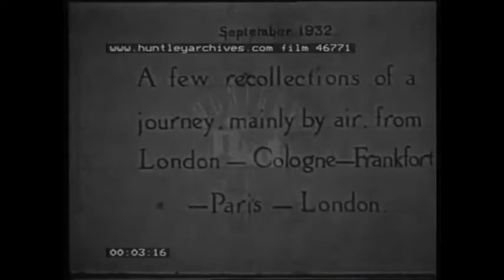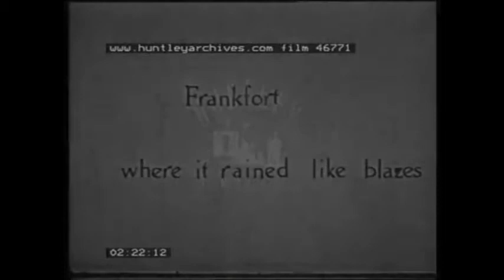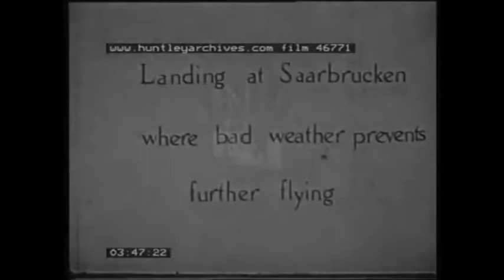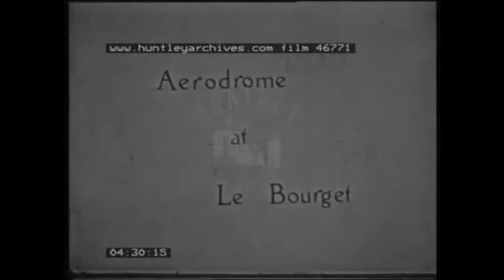Passenger flight from Croydon airport to Cologne and Paris, 1930's Archive film 46771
London England Cologne Frankfurt Germany and Paris France, 1930's.
Taking off from Croydon airport, inside the aircraft, Scandanavian Air take off, landing at Cologne airport. Street scenes of Frankfurt and the zoo
Landing at Paris Airport - more take offs and aerials from the plane, really good engine and clouds and Croydon airport below nicely filmed